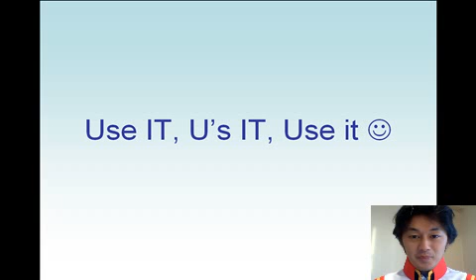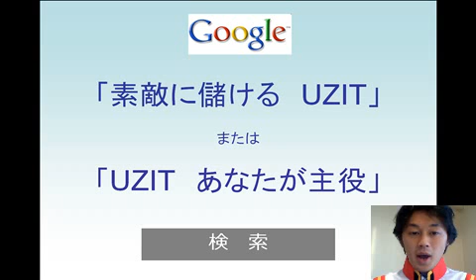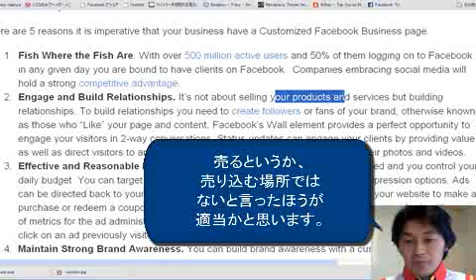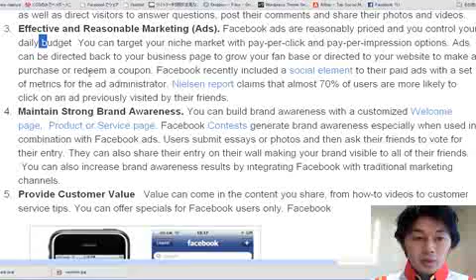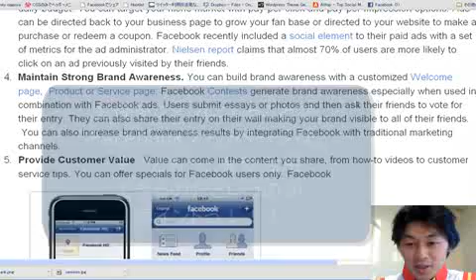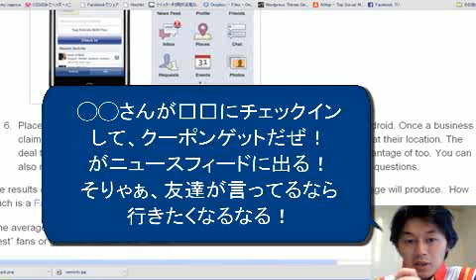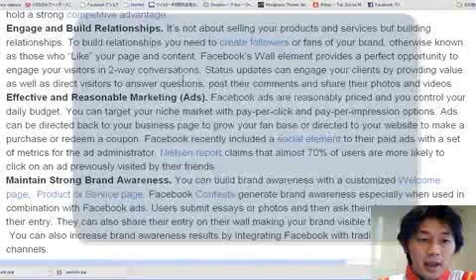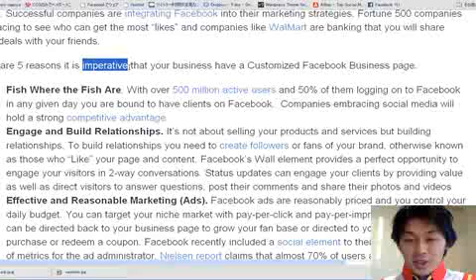Facebookファンページが必要な5つの理由 アメリカの事情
Facebookファンページはビジネスにおいて絶対必要不可欠！というのが、昨今のアメリカマーケティング事情。その理由を5つガッチリ解説します。日本においてはどうか？Fish where the fish areは成り立たないけど、逆にFishしている企業が少ないのも事実。特に戦略的に有効に活用している企業は、超少ないですからチャンスでは？